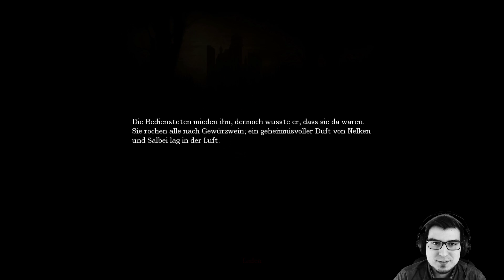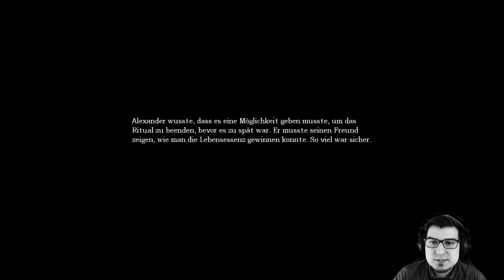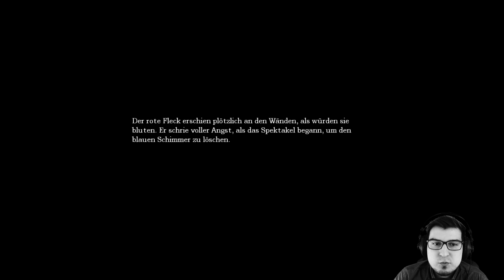Lets Play Amnesia The Dark Descent // 014 //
Horror Lets Play mit Facecam von Amnesia The Dark Descent mit NeoPex =) / Blind /